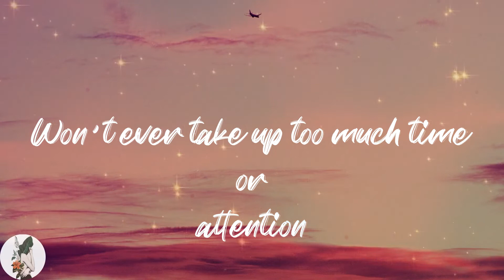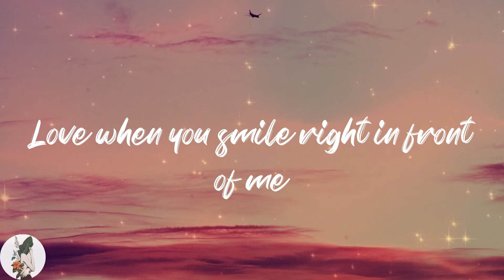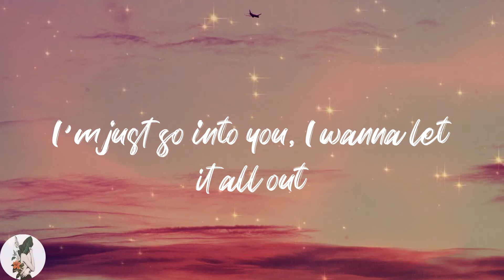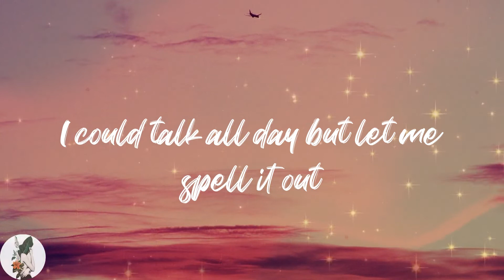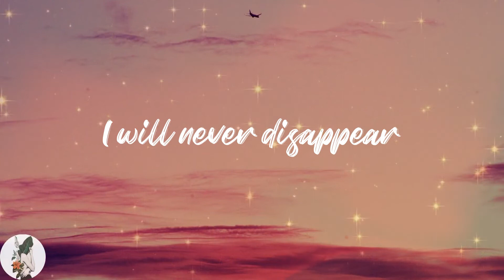Tyler Shaw - Love You Still (abcdefu romantic version) (Lyric Video)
🔥Lyrics Tyler Shaw Love You Still (abcdefu romantic version)
And you know I always will
I swear I'll always give my best, no pretending
Give you breakfast in bed every morning
There ain't no answer to this complex question
I just keep falling for you every day
Won't ever take up too much time or attention
Take a second just to make our connection
I would do anything for your affection
Kinda fun tryna go about it all the wrong ways
You're so perfectly fine
I could talk all day but let me spell it out
A-B-C-D-E-F-G-H
I love you still
Love you, I'll be here
I will never disappear
Said forever, I swear
So I will be there
You said you didn't wanna be like everybody else
Wanted something only you and I can have ourselves
Picture perfect isn't something that I've ever felt
Love when you smile right in front of me